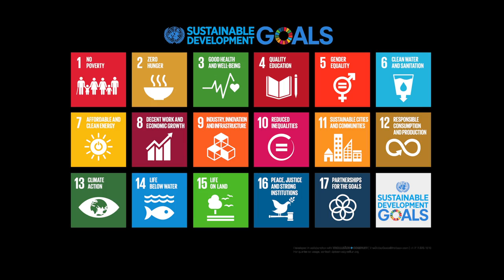What do you want from the world in the next 15 years?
United Nations - Interviews with several of the 193 youth that gathered on the balcony together with Malala at the Opening Ceremony of the UN Sustainable Development Summit on 25 September 2015. The main question to them: what do they want from the world in the next 15 years?